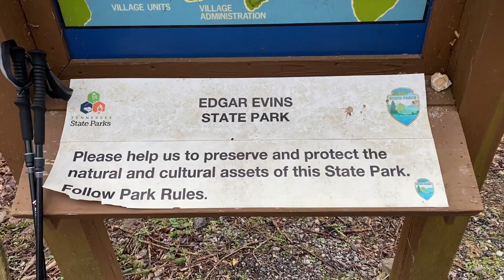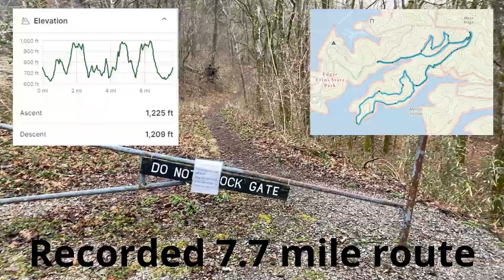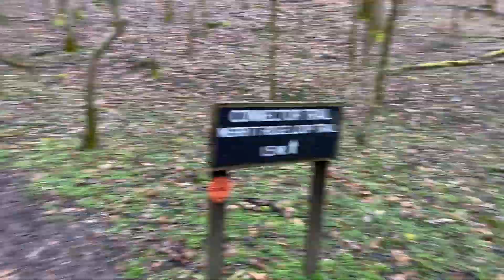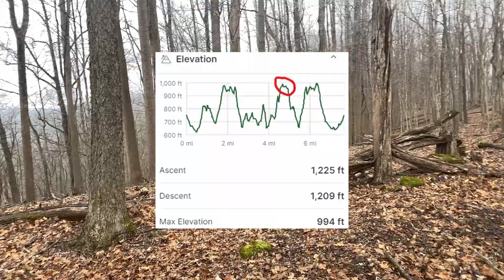Winter Trail Run and Backpacking Style Gear Review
Getting outdoors is important, as well as not taking yourself too seriously. A review of Edgar Evins State Park trails, and a lighthearted look at my trail running and gear, while poking a bit of fun at myself.  Enjoy!